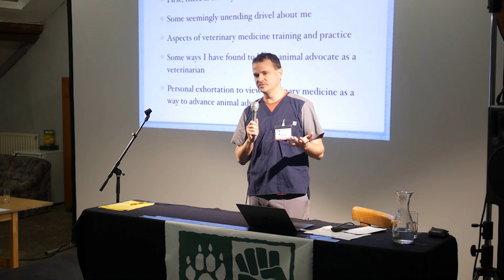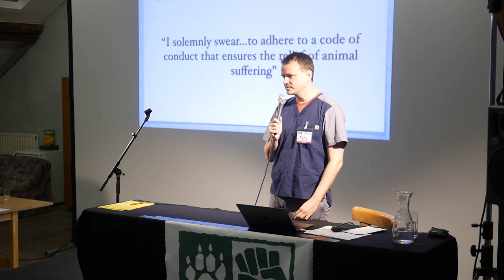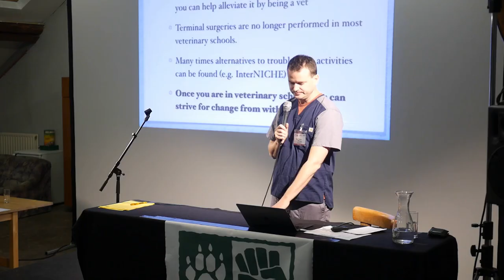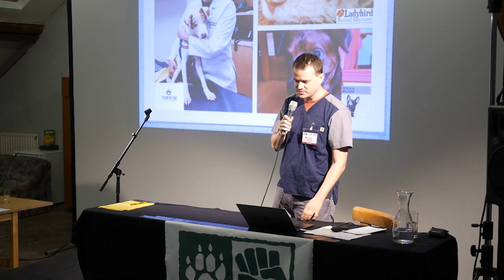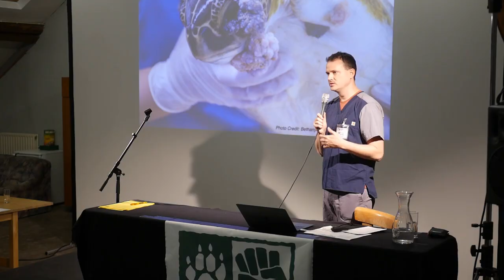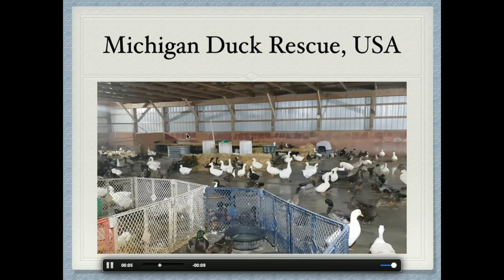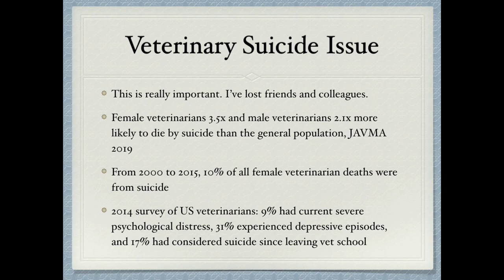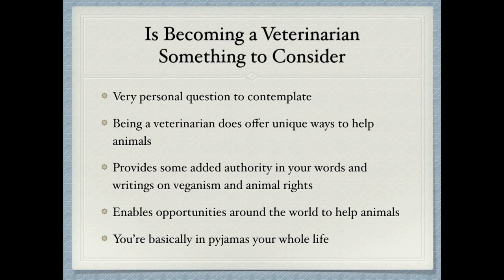Veterinarians can and should be be leaders in the animal rights movement - Travis Strong [IARC2019]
As veterinarians we dedicate our lives to helping animals, and as a profession we should be more ethically consistent in our perception and treatment of all animals. This talk addresses the vast potential veterinarians have in being leaders in the animal advocacy movement. I will discuss the need for animal advocates to enter the veterinary profession as a means to achieve this change. I will also comment on how volunteerism in the veterinary field can help both animal sanctuaries and the veterinarians themselves.